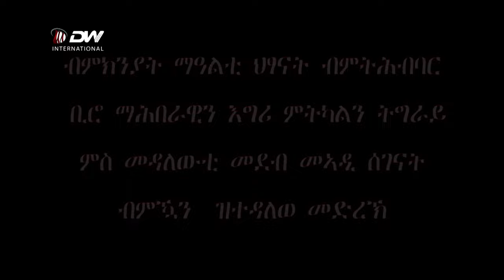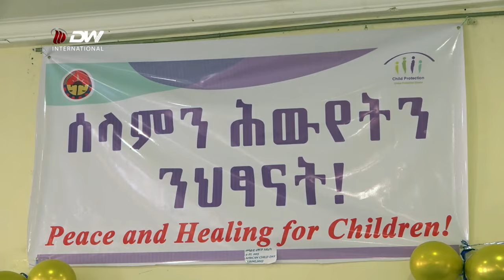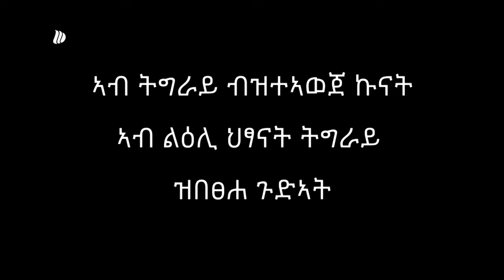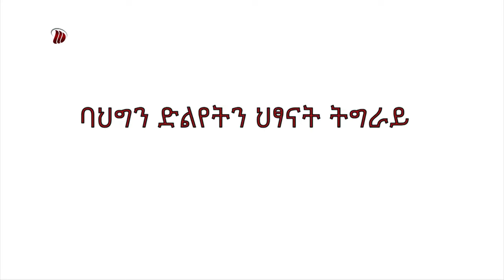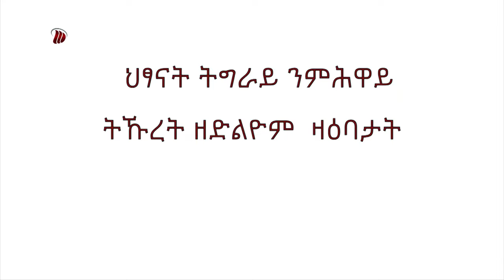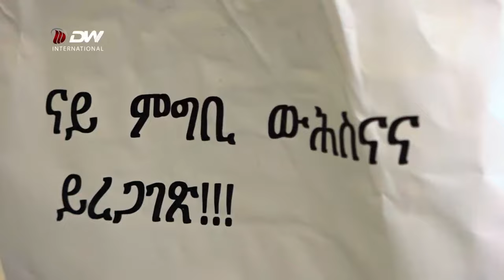DW TV ሕውየት ህፃናት ትግራይ